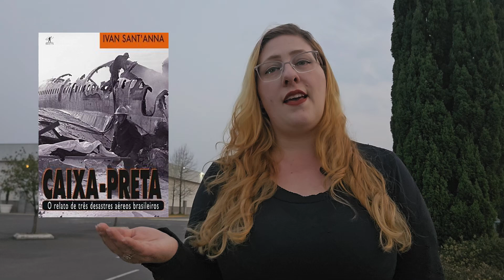O Sequestro que (Quase) Mudou o País!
Conheça os três maiores desastres que entraram para a história da aviação brasileira no livro:

Caixa-preta: O Relato de Três Desastres Aéreos Brasileiros
(Ivan Sant´Anna)

1. ONZE DE JULHO DE 1973:
O Boeing 707 decola do aeroporto do Galeão, no Rio de Janeiro, para um voo de 14 horas rumo a Orly, na França. Entre os passageiros, a socialite Regina Lecléry, o senador Filinto Müller e o cantor Agostinho dos Santos. Esse voo, no entanto, jamais pousaria em Orly: a menos de um minuto do pouso, mergulha numa plantação de repolhos, tomado pelas chamas.

2. VINTE E NOVE DE SETEMBRO DE 1988:
Mais uma ponte aérea Brasília-Belo / Horizonte-Rio na vida do experiente piloto Murilo de Lima e Silva, que naquele dia comandava o VP-375. Para quem pilotara caças militares, o trecho tranquilo permitia até mesmo que ele e o copiloto recebessem um amigo no cockpit para um papo. O céu era de brigadeiro até que um dos passageiros, armado, ordena que o avião seja espatifado no Palácio do Planalto. O desejo do sequestrador era claro: atingir o Presidente da República, José Sarney. Todos a bordo morreriam juntos.

3. TRÊS DE SETEMBRO DE 1989:
Maracanã lotado para assistir ao Brasil X Chile, pelas eliminatórias da Copa do Mundo de 90. Longe dali, em algum ponto a princípio entre Marabá e Belém, Cezar Augusto Garcez comanda um voo cego. Perdido em pleno ar, tenta se posicionar. No dia seguinte, a imprensa publicaria: "Avião desaparece na Amazônia".

Partindo de um amplo trabalho de pesquisa e uma série de entrevistas, o autor reuniu informações inéditas sobre os episódios e traçou os instantes que antecederam os voos, retratando os momentos de pânico em que cada um viu a própria vida em risco.

Obs: Este canal tem o objetivo unicamente educacional e/ou entretenimento, não visando infringir direitos autorais, abaixo segue as fontes utilizadas/créditos: